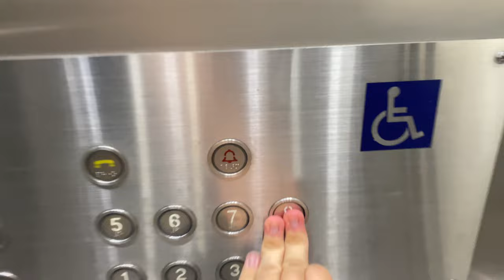OTIS (Ex. Fujitec) MR @ E4, National University of Singapore [SERVING 1 TO 8]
Was a Fujitec before Otis modernised it with NEW exterior door interlocks (Wittur HydraPlus)

In block E4, there are two sets of lifts. One serves from 4 to 8, and the other serving 1 to 8 (in this video). This happened likely due to terrain issues, which forces two banks of lifts to be of different heights.